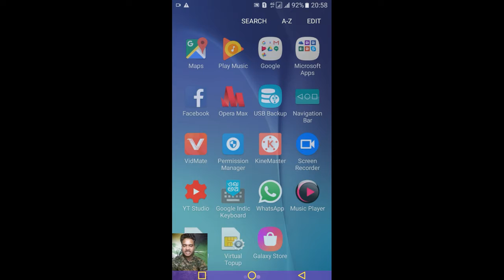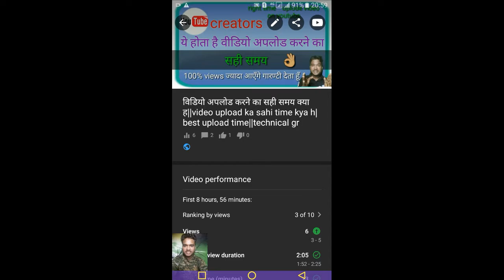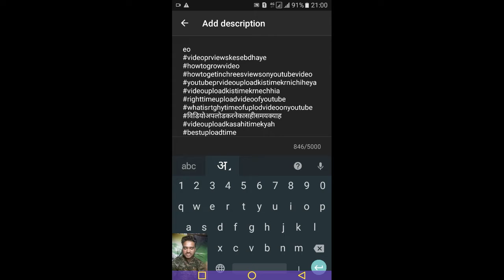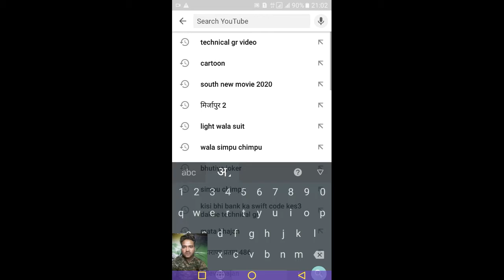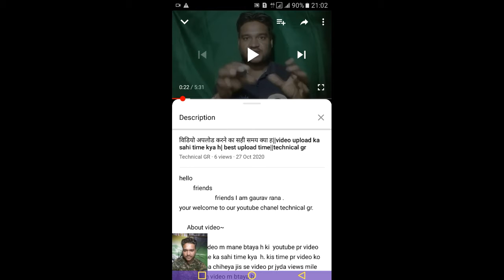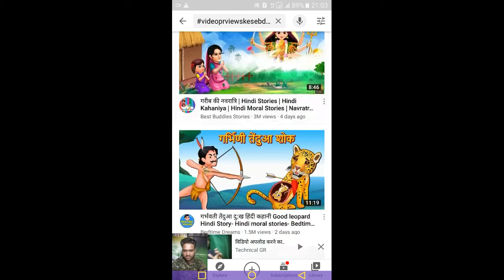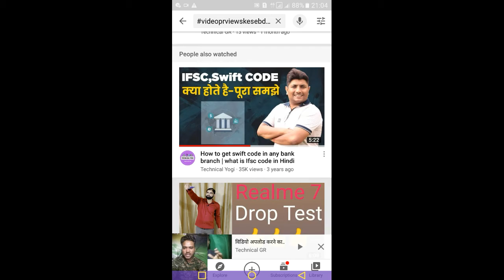what is tags ||वीडियो में टैग कैसे लागये||tag ka kya mtlb hota h||tag kese lagye||technical gr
hello
       dosto

friends i am Gaurav Rana
  your welcome to our youtube chanel Technical Gr.

About Video~

dosto is video m mane btaya h ki tag or tag kya hote h or ye kese kam krte h. or tags ko video m kese lagaya jata h,tags k bare m sabhi kuch detail m btaya h.asha krta hu apko video jroor psnd aygi.dosto video ko like share comment krna na bhule or plz chanel ko subscribe jroor kre...